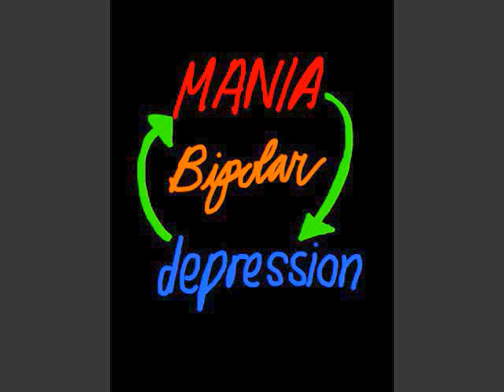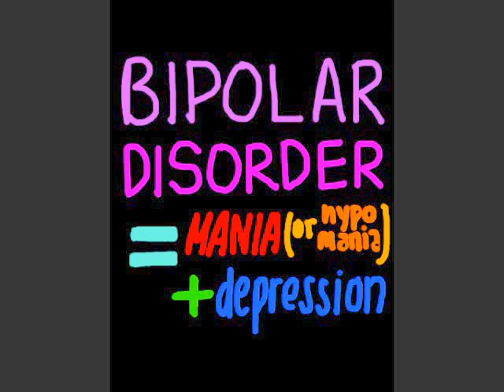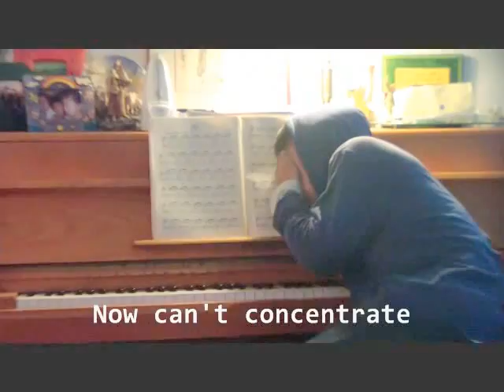Bipolar Disorder - High then Low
This video was made on part for my AP Psychology class. A bipolar disorder is a mood disorder involving episodes of mania and depression. Find out between the therapist Dr. Lee as he demonstrates what this psychological disorder is and what types it consists of, as well as how it can treated!